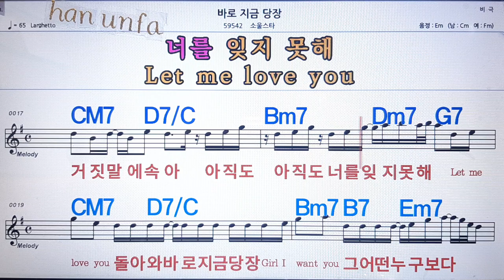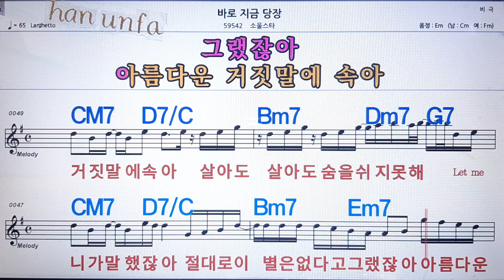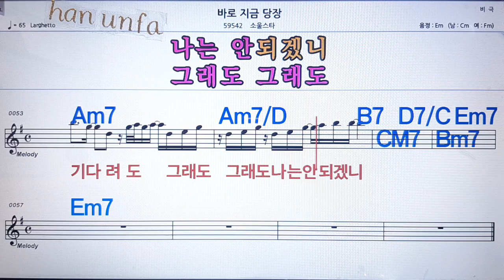바로 지금 당장/소울스타💋노래방 반주*기타 코드 악보*가라오케💖Karaoke*Sheet Music*Chord*MR